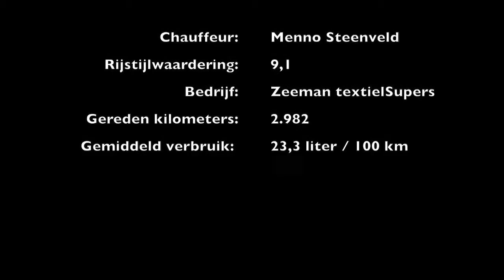Menno Steenveld wint Fuel Duel augustus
Menno Steenveld, chauffeur van Zeeman, is de winnaar van de Fuel Duel Euro 6 van de maand augustus. Over bijna drieduizend kilometer liet de chauffeur indrukwekkende verbruikscijfers zien met de nieuwe Actros. Zijn rijstijl werd beoordeeld met het cijfer 9,1. Een terechte winnaar. Daarom werd hij even door Mercedes-Benz in het zonnetje gezet!

Augustus 2013